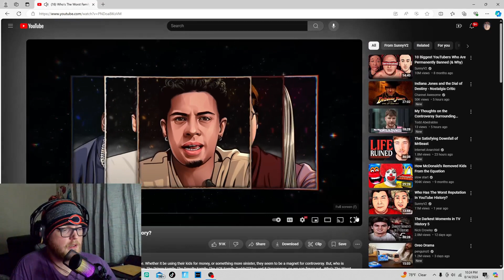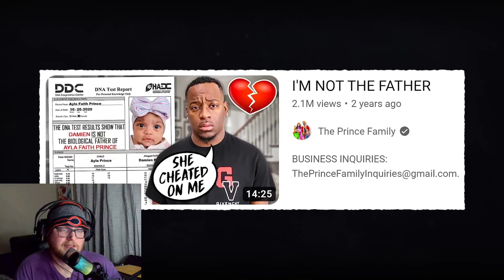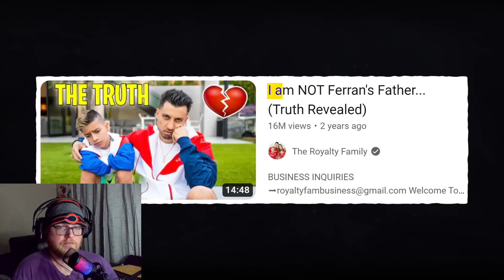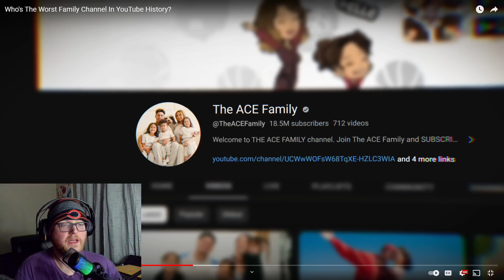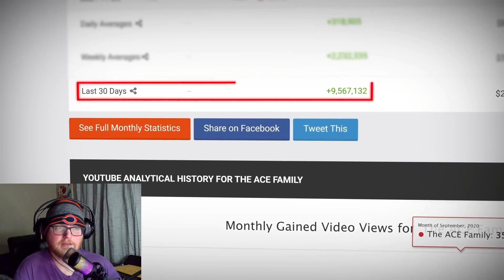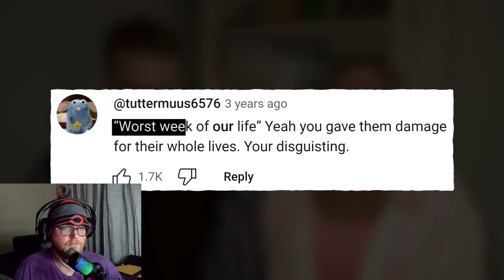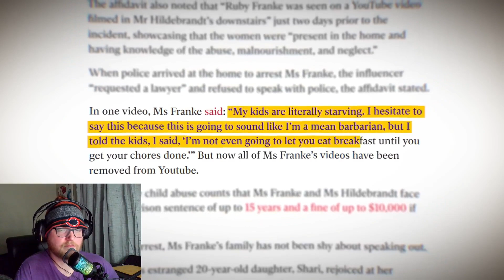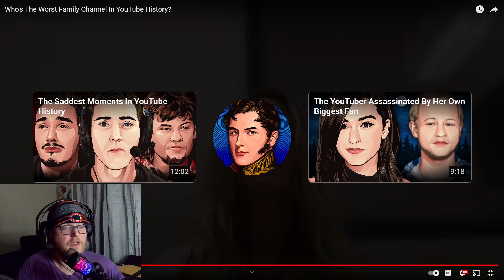Reacting To The Worst Families On YouTube!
Today I React to the WORST YouTube Families!